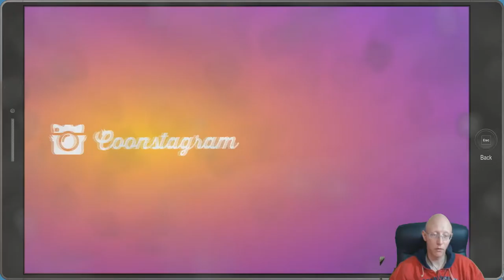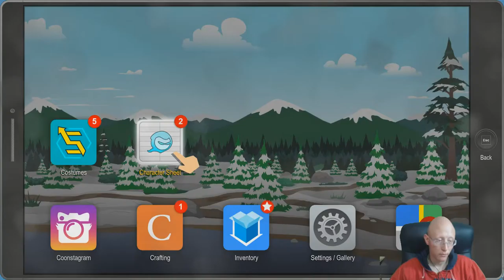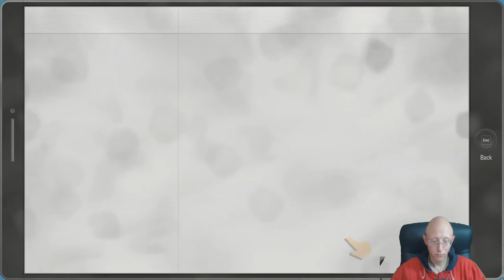South Park The Fractured But Whole | Episode 3 | The Chains of Super Craig